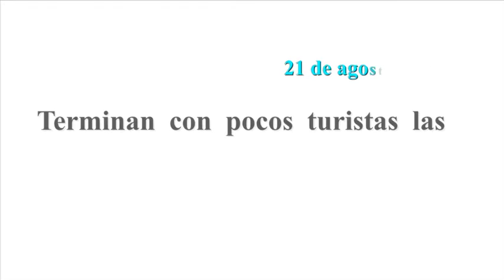Terminan con pocos turistas las vacaciones de verano en Acapulco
Este último domingo de la temporada vacacional, la Secretaría de Turismo reportó una ocupación del 52 por ciento de habitaciones. Las autoridades registraron una derrama económica para el puerto de 2 mil 567 millones de pesos, que fueron gastados por un aproximado de 642 turistas.